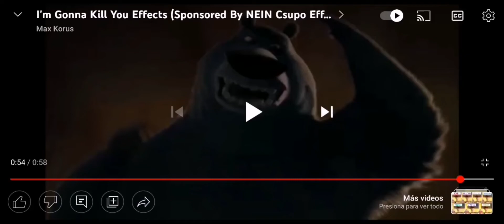NOT SCARY WHAT I DID TO I M GONNA KILL YOU